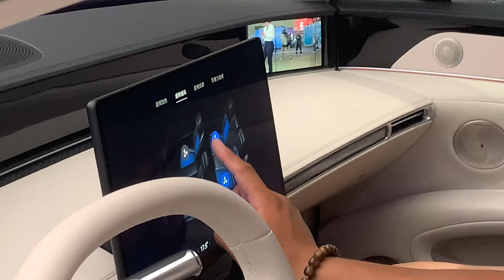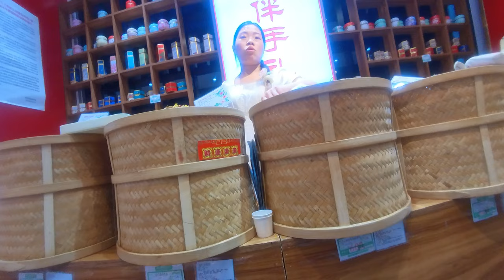Beijing China Night Street Walk, Pretty Girls, Luxury Cars‼️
🌆 Nightlife Safety Beijing is generally safe to walk around at night, with many people and cars present, making it a lively place for capturing moments.

🍸 Nightlife Venues There are numerous clubs and bars in Beijing where you can enjoy the vibrant nightlife and see luxury cars and stylish locals.

Here are some of the best places to visit in Beijing at night:

Wangfujing Street: A bustling shopping street with street food stalls, shops, and a vibrant atmosphere.

The Forbidden City: While it closes in the evening, the area around it is beautifully lit, and you can enjoy a stroll around Tiananmen Square.

Houhai Lake: Known for its bars and restaurants, this area offers a scenic view of the lake and lively nightlife.

Sanlitun: A trendy area filled with bars, clubs, and high-end shops, popular among both locals and expats.

Beijing National Stadium (Bird's Nest): The stadium is stunningly lit at night and offers a great photo opportunity.

Lama Temple: While the temple itself closes, the surrounding area has a peaceful ambiance and is worth exploring.

Qianmen Street: A historic area with shops and restaurants, beautifully illuminated at night.

Night Markets: Explore various night markets like Donghuamen for unique snacks and souvenirs.

These locations provide a mix of culture, shopping, and nightlife, making for an enjoyable evening in Beijing!